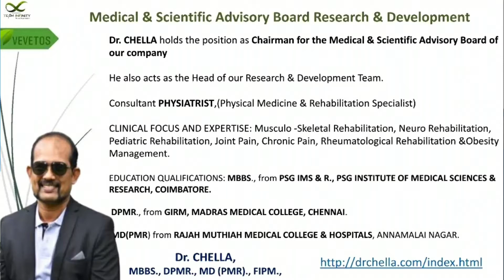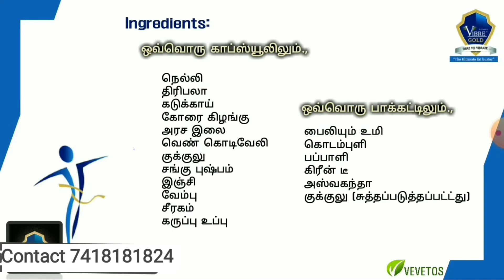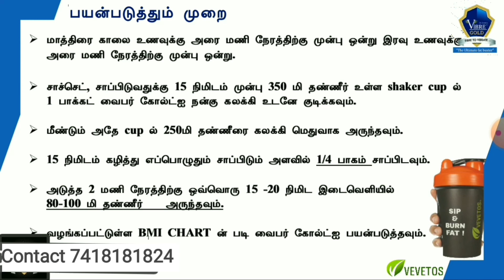Win over the Obesity.. vevetos obesity weightloss fiber herbal Vibre பத்தியம் இல்லாத பருமன் ..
Obesity Causes many diseases such as Blood pressure, Heart disease, Joint pain, and many more.
    Here we have the Solution to Healthy Weight Loss without Skipping your Favorite Food.
     Proven, Healthy & Guaranteed Results.  A product from Doctor.
      உடல் எடையை குறைக்க பத்தியம் இல்லாமல், விருப்ப உணவை தவிர்க்காமல் ஆரோக்கியத்துடன், எடையை குறைக்கலாம்
தொடர்பு : 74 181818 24 / 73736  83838.